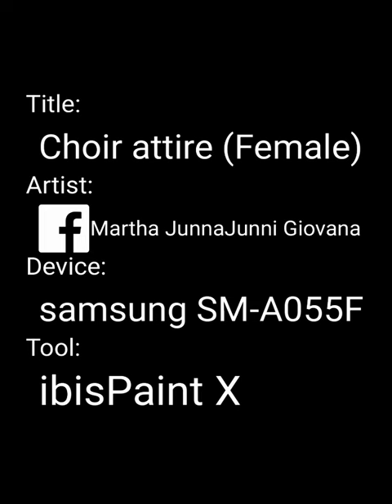Choir attire (Female)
For female choir. and others one and i will draw the male one.